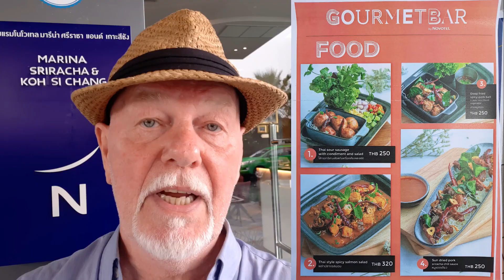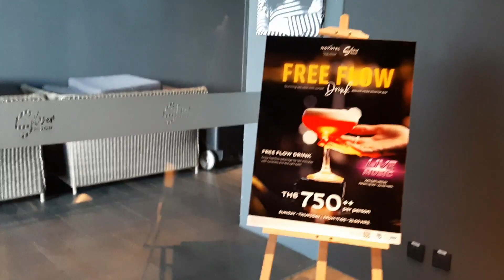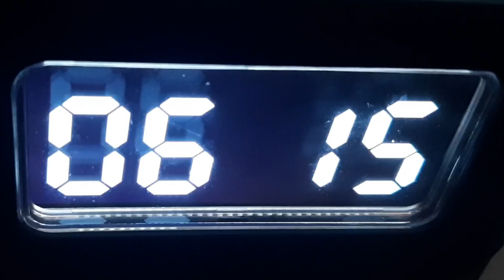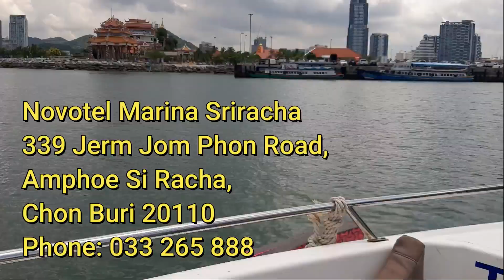Having a Quickie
A great place to have a quickie out of the city and THE PRICE IS AMAZING.